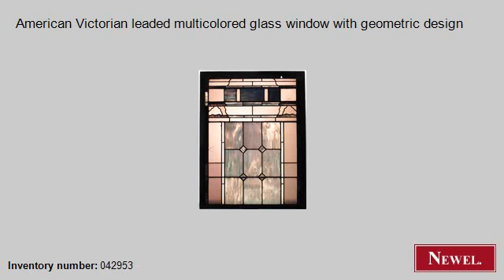Antique American Victorian leaded multicolored glass window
- Newel.com: Antique American Victorian leaded multicolored glass window with geometric design (American, Victorian, architectural element, window, glass) (Newel Art and Antiques, New York City)